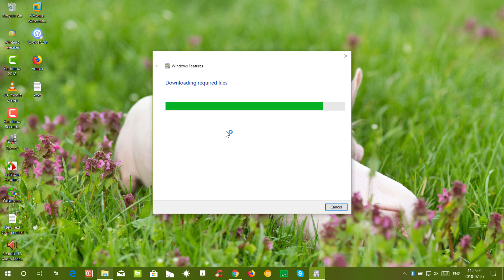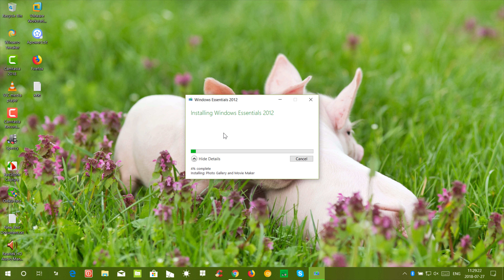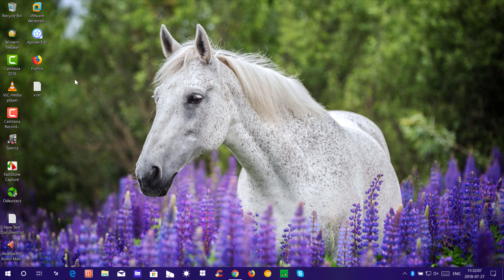GET WINDOWS LIVE ESSENTIALS FOR WINDOWS 10!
I have been using Movie Maker and the Windows Photo Gallery since long but unfortunately, the latest version of Windows 10 no longer supports Windows Live Essentials, it is no longer available for download from Microsoft. I am missing it badly and have been looking for it online. But, as mentioned, Microsoft has discontinued the entire suite Windows Essentials in January 2017.  The suite includes e-mail, instant messaging, photo sharing, blogging, and parental control software.

So, as of January 2017, the Windows Essentials are no longer available for download, but thankfully you can still have it. You can now get the archived copy of the Windows Essentials. While it is not really like the actual suite and some of the programs here might not work on your current version of Windows 10, but still, some of the major ones like Windows Movie Maker, Windows Photo Viewer work fine as before.

I installed only Windows Movie Maker and Photo Gallery as per my requirements. You can download and install only those ones that you need or you can get all programs at once.